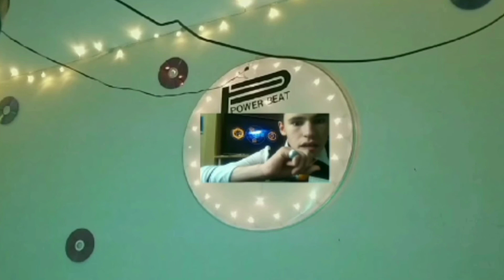Doctor Who Fan Series S1: E1. Stranded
Series 1 Episode 1 of our Doctor Who Fan Series. Enjoy

Starring Ezra Tantallous, Arron Hodges, Joe Welsh and Drew Spicer.

Title theme:
Save the Day Theme by Dalekium